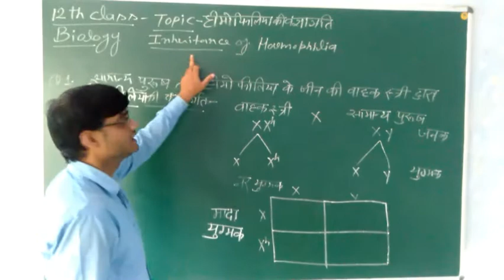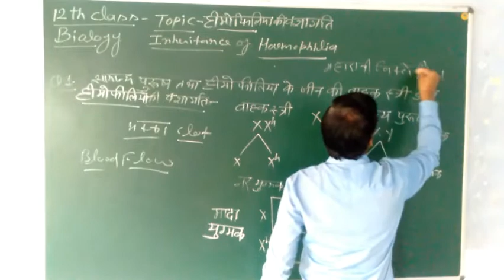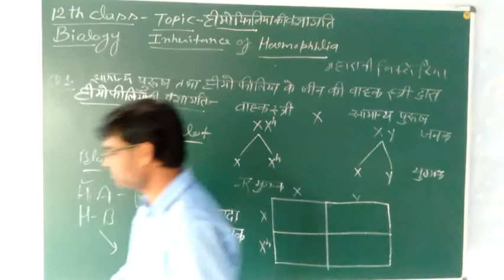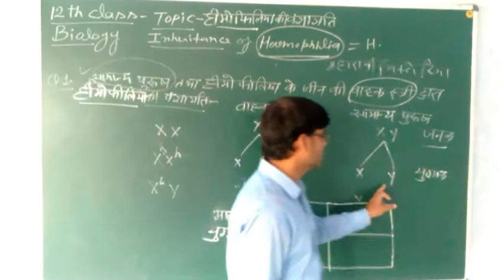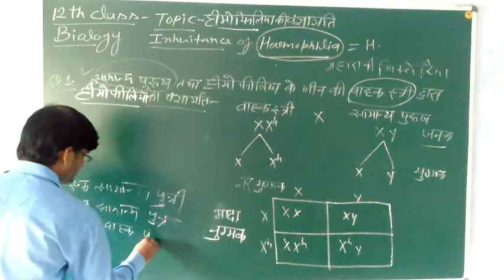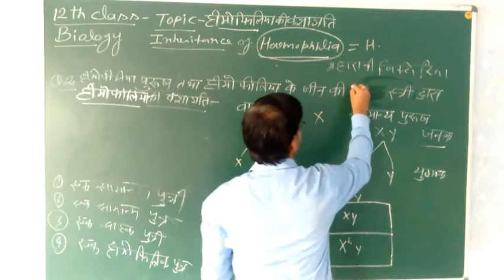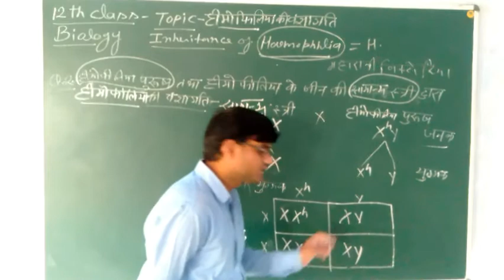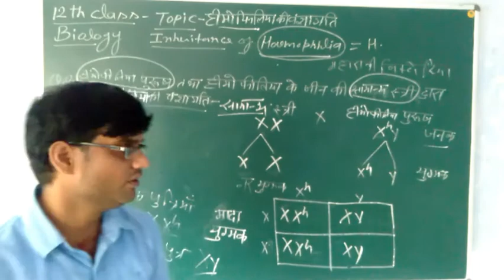inheritence of haemophilia